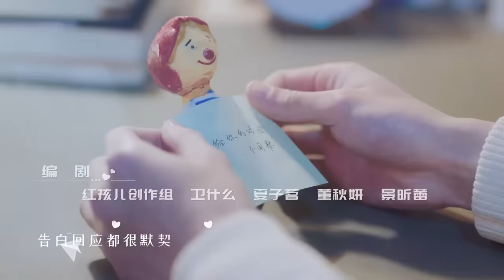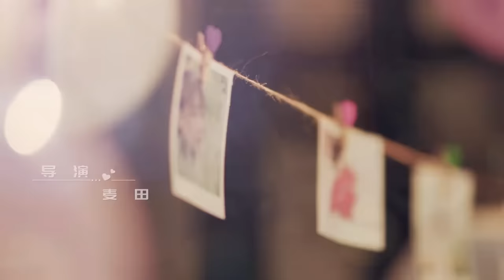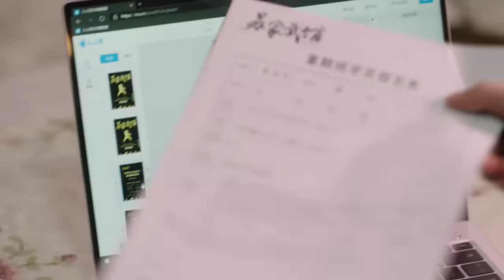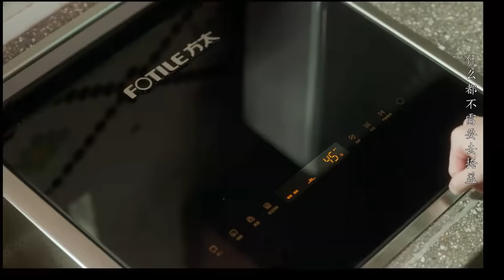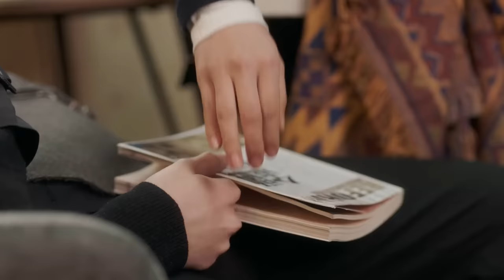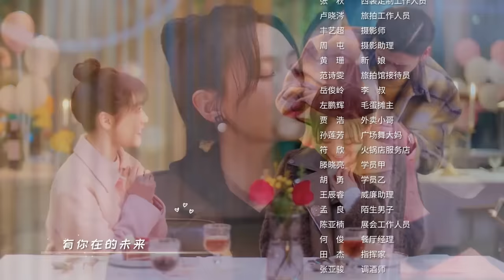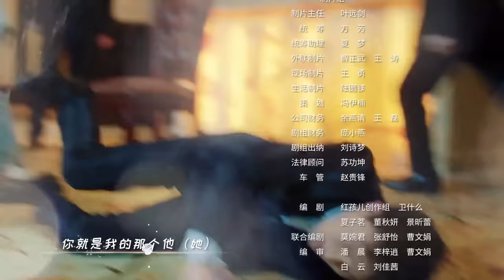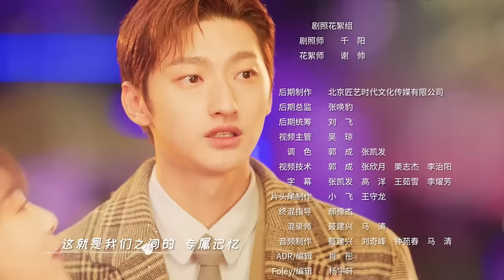Cute Bodyguard EP 12【Hindi/Urdu Audio】 Full episode in hindi | Chinese drama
▶Will they become lovers?

➣Drama:Cute Bodyguard
➣Total Episodes:24
➣Genres: Romantic Comedy, Drama
➣Cast: Liu Te, Ling Mei Shi
➣Directors: Mai Tian
➣Country : China